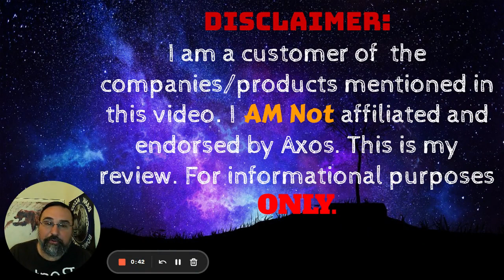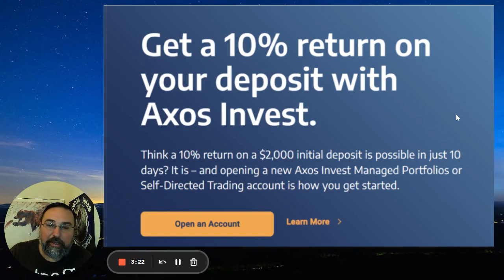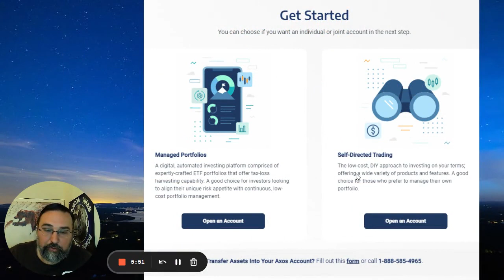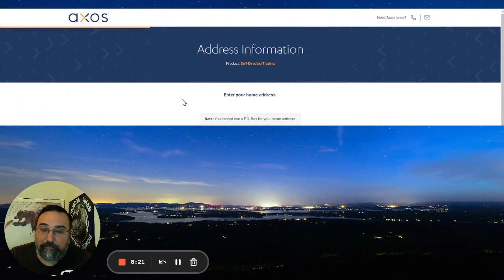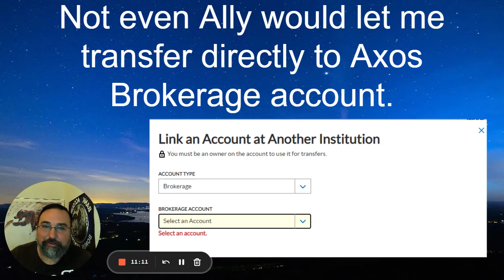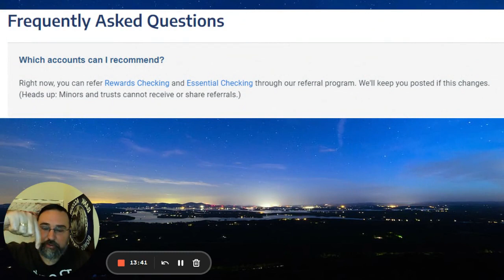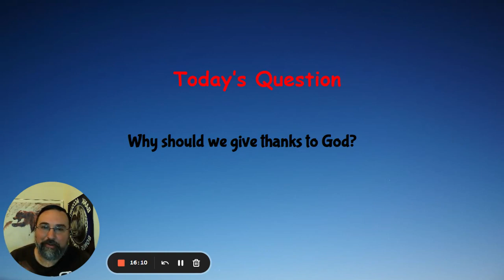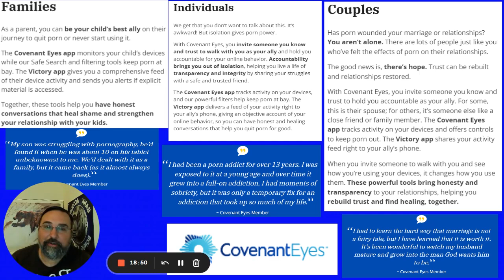Axos Bank Brokerage $200 Bonus and $50 Checking Account Bonus! Nationwide Offer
Learn how to get $250 in bonuses from Axos Brokerage and Personal Checking Accounts.